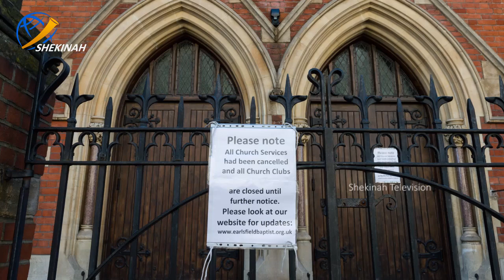വിശുദ്ധ കുർബാന കൊണ്ടും പ്രാത്ഥനകൊണ്ടും കോവിഡ് എന്ന മഹാമാരിയെ നാടുകടത്തിയ ടാൻസാനിയ എന്ന രാജ്യം